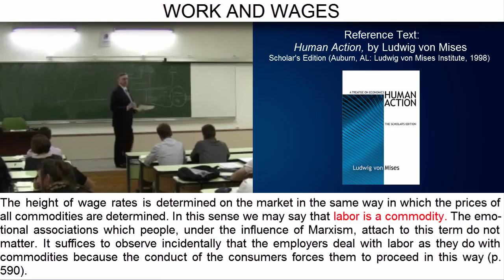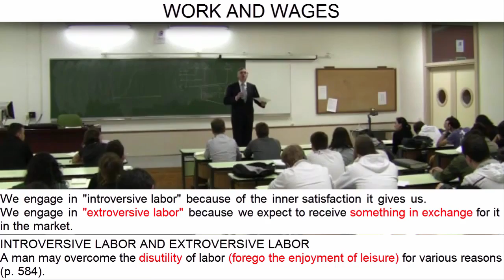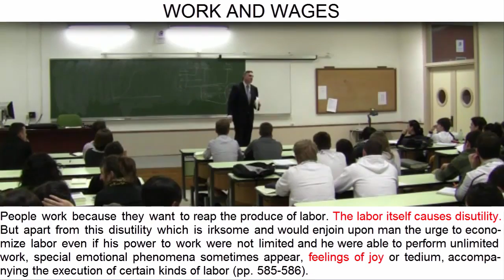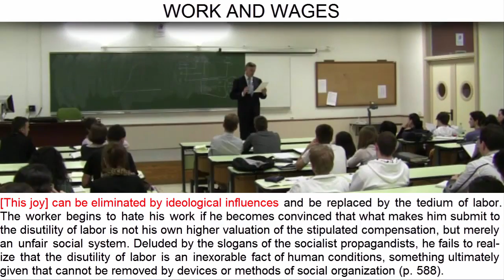D33:V6 | Introversive Labor and Extroversive Labor: Joy and Tedium of Labor